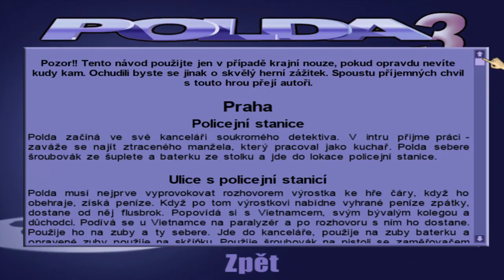Polda 3 na Steamu upoutávka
Polda 3 je nyní dostupný pro platformu Steam. Je určen pro systémy Windows a macOS. Oproti původní verzi obsahuje navíc seznam aktivních objektů ve scéně, nápovědu v inventáři, několik nových nastavení, úvodní tutoriál a návod k příběhu přímo ve hře.

Budeme rádi pokud nás svou koupí podpoříte.

Zima software